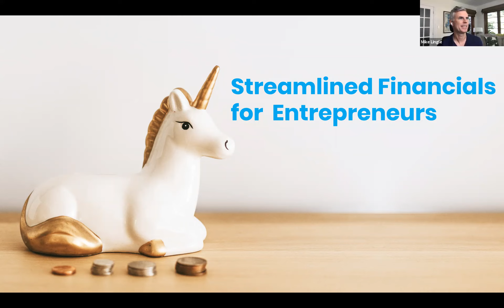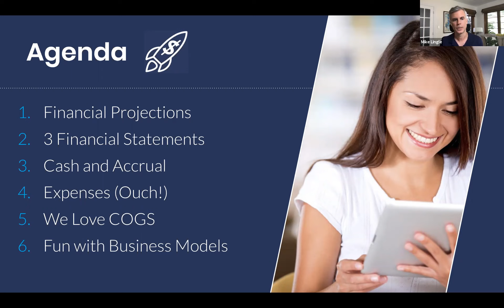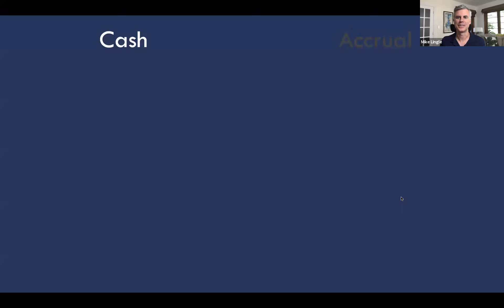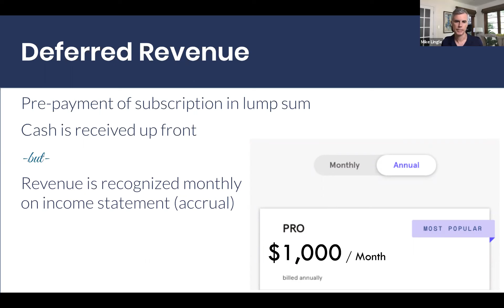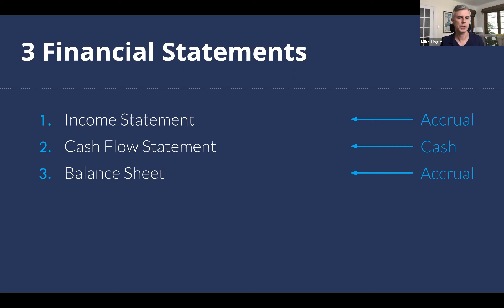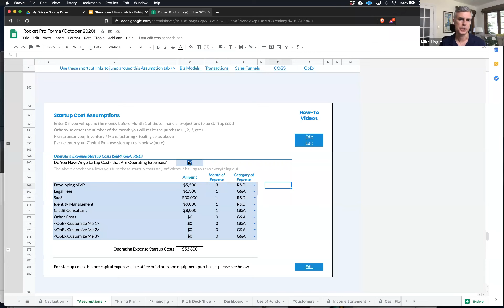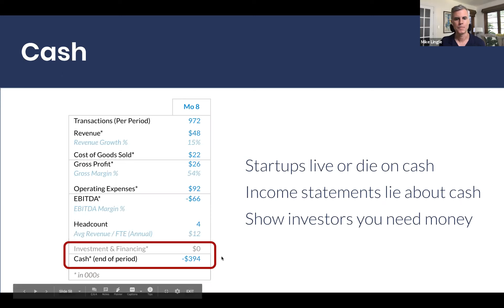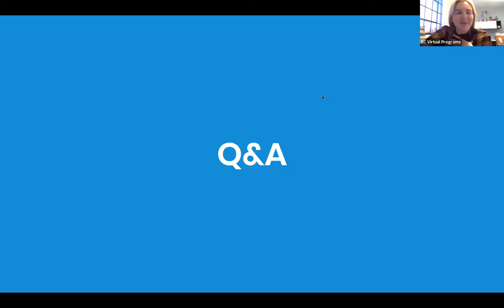Streamlined Financials for Startups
Mentor, Advisor, and Entrepreneur Mike Lingle shares his expertise and knowledge in this Virtual Member Workshop.